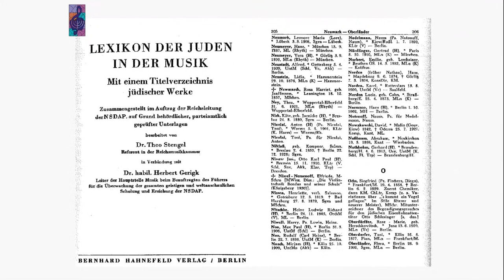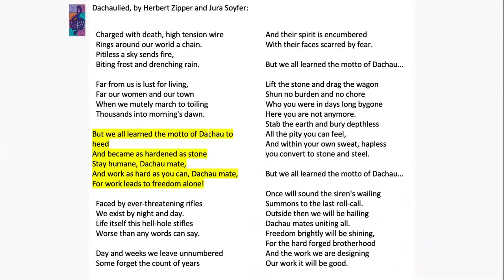Music and the Holocaust: History, Memory and Justice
Experts will discuss the importance of pieces composed during Holocaust, or by the composers who did not survive the Holocaust, and the response of contemporary musicians to the history of Holocaust; The event is organized in memory of November 1983 Pogrom.

What is the relationship of music to the Holocaust – what meaning did music come to hold for the victims of the Nazis, and what place does it have in adding to our understanding of the history of the Holocaust? What place does it have in Holocaust commemoration, memory and education? Why is it important to perform pieces composed during the Holocaust, or by composers who did not survive the Holocaust? How do contemporary musicians respond to the history of the Holocaust? Join the conversation with the panel comprising historian Jay Grymes, Composer and conductor, Victoria Bond, Noreen Green and violinist Renée Jolle.